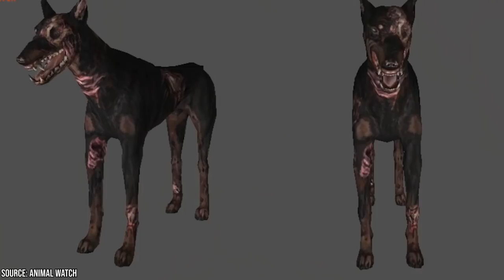23 Rare Dog Breeds You May Have Never Heard About